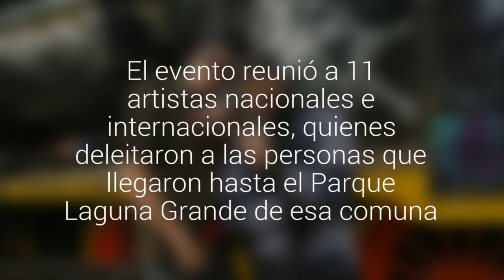Más de 10 mil fanáticos participaron de ?Natural Reggae? en San Pedro de la Paz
El evento reunió a 11 artistas nacionales e internacionales, quienes deleitaron a las personas que llegaron hasta el Parque Laguna Grande de esa comuna.